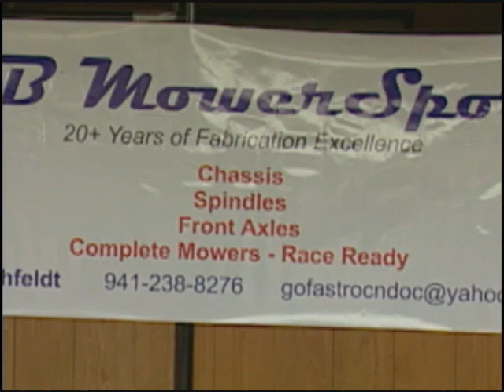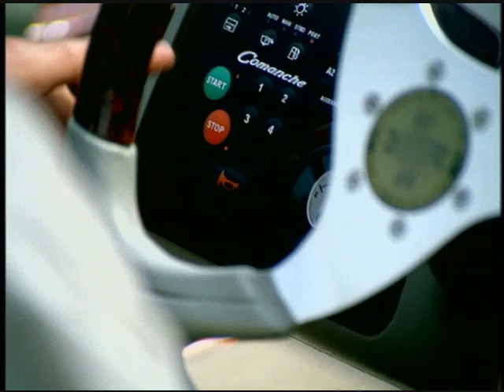2009 STA-BIL Keeps Gas Fresh Finals - Performance Mowersports Expo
2009 STA-BIL Keeps Gas Fresh Finals, Delaware, OH.

Featuring the Performance Mowersports Expo, PME Mowment, and D&B Mowersports.